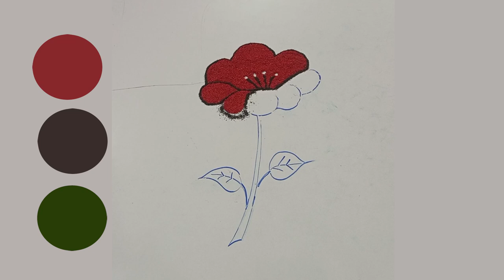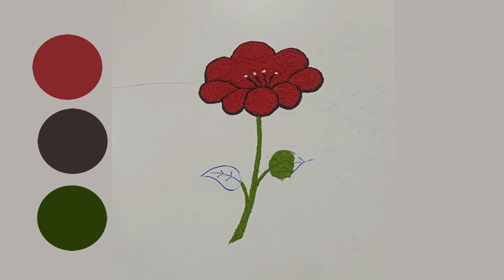Color Design Painting|| Daisy color flower ||daisy color drawing painting daisy #1 #2 #3 #4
I like painting different colors. Comment on my uploads.